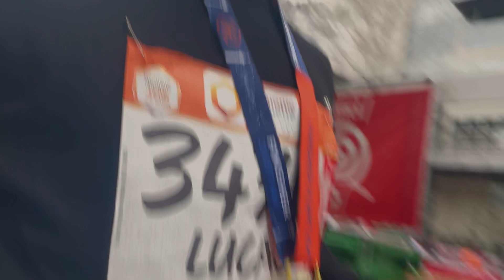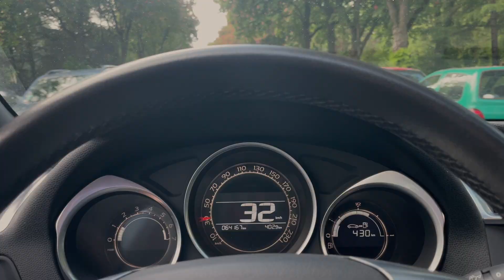JE M'ENTRAINE 2 FOIS PAR JOUR : VOILÀ COMMENT JE SURVIS - PRÉPARATION 10KM DE PARIS EP.8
Pratiquant la musculation et la course à pied de manière régulière, j'ai un programme d'entrainement assez chargé.

Il m'arrive parfois de m'entrainer plusieurs fois par jour et on m'a posé pas mal de questions sur ma récupération.

J'y réponds dans cette vidéo.

Si vous souhaitez vous aussi vous lancer dans la course à pied, la musculation ou les deux mais que vous ne savez pas par où commencer, envoyez-moi un message sur Instagram !

J'espère qu'elle vous plaira, si c'est le cas like + abo stp :)